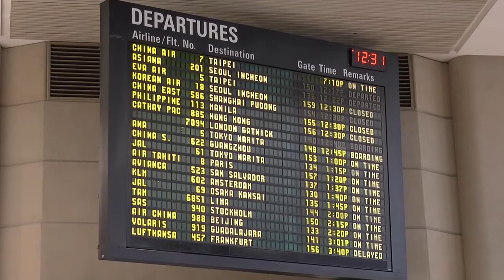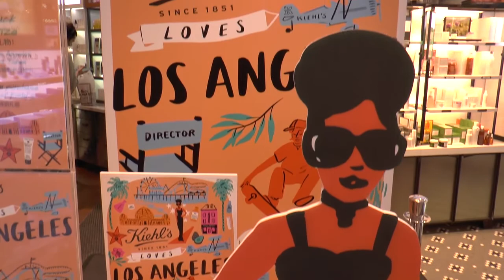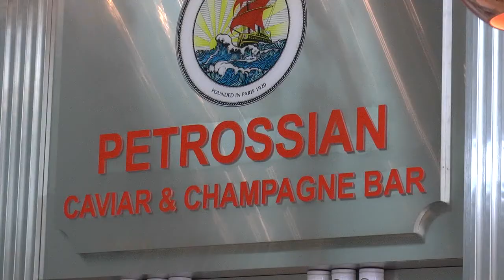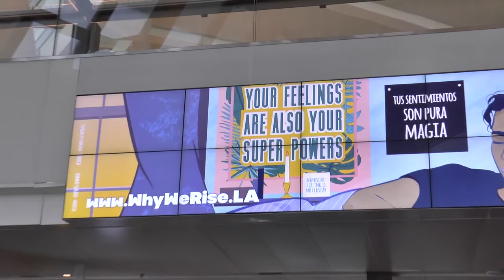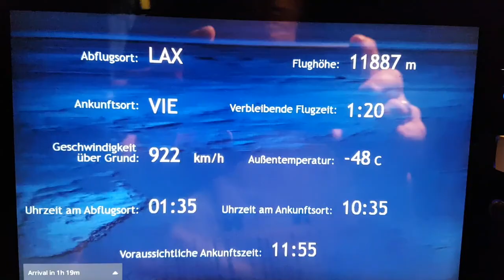LOS ANGELES 2018 - 16 - Abreise